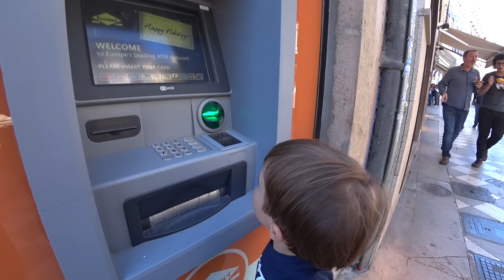Sessão de Fotos da Bebê Laura - Fotografia Recém Nascido Baby Newborn Photography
A bebê Laura fez uma sessão de fotos profissional para recém nascidos! Sessão fotográfica Baby Newborn Photography.

As fotografias foram feitas no estúdio de fotografia Santopalomo aqui em Granada na Espanha.